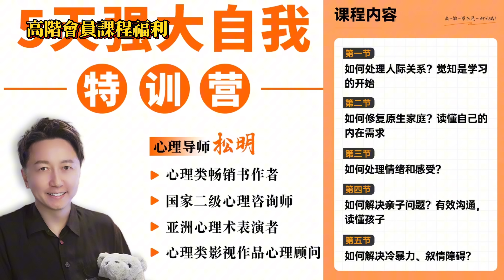會員頻道各大系統課程詳細介紹！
會員級別變更方法
找松明老師影片主頁，點擊查看福利 、選擇變更級別即可！

溝通課十大重點內容：
1、溝通和關係、人生的四個成果
2、人類本質的6大需求
3、溝通的四種重要的表達方式、建立溝通的通路、深度的溝通
4、在溝通中去傾聽、通過溝通和對方達成共贏
5、學會拒絕對方、學會去“讚美對方”、學會“道歉”
6、溝通的““高我”和“小人”、高情商的語言模型
7、人類的21個潛在需求
8、溝通中的16個絆腳石
9、溝通中的墻壁~演繹
10、溝通的緯度

第1課，如何在戀愛期去選人？
第2課：伴侶和自己的價值觀不一樣怎麼辦？
第3課：兩性關係之間沒有交流正常嗎？
第4課：夫妻潛意識裡的“權威期待”！
第5課：如何面對夫妻關係裡的冷暴力形成的“空洞”！
第6課：夫妻關係裡的“對方不懂自己”怎麼辦？
第７課：我為了你放棄了全世界，而你卻放棄了我？
第8課，婚姻和愛情的區別在哪裡？
第9課，在兩性關係裡如何學會溝通？
第10課、如何創造健康的兩性關係？
第11課、為何我們難以走出失戀？
第12課、如何去修復情感給自身帶來的傷害？

第1課：原生家庭影響孩子的一生
第2課：原生家庭的數據庫
第3課：我們並非完美的父母
第4課：情緒化家長有多可怕
第5課：四種常見的中式教育
第6課：恐嚇式教育的危害
第7課：苦難式教育的後果
第8課：父母如何重塑心智模式
第9課：心理創傷的形成和療愈
第10課：孩子為何切斷和你的溝通
第11課：如何正確的把責任還給孩子
第12課：為何你養孩子這麼累
第13課：一流父母如何教孩子
第14課：二孩家庭如何避免被忽視感
第15課：不同年齡段父母的角色變化
第16課：不吼不叫也能教好孩子
第17課：最傷孩子的五種說話方式
第18課：父母最容易犯的錯誤示範
第19課：如何培養心理健康的孩子
第20課：提升孩子心理健康的路徑
第21課：如何培養人格完整的孩子
第22課：如何學會和孩子共情
第23課：幫助孩子“去毒化”
第24課：贏了孩子、贏得孩子
第25課：贏得孩子的四件事
第26課：如何正確的懲罰孩子
第27課：“3R”技術處理親子關係
第28課：孩子犯錯後 家長怎麼辦
第29課：如何讓孩子感受到父母的愛
第30課：心理學大師教你育兒（1）
第31課：孩子的三個意識和三個防禦機制
第32課：孩子成長中的人格理念
第33課：心理學大師教你育兒（2）
第34課：如何打開孩子天賦的開關
第35課：未滿足孩子需求後的對策
第36課：心理學大師教你育兒（3）
第37課：如何解決育兒焦慮
第38課：育兒中的定位 鏈接 改變和結果
第39課：不同年齡段的共情需求
第40課：如何和孩子去聊天
第41課：6個方法做到共情到位（上）
第42課：6個方法做到共情到位（下）
第43課：讓孩子留下好印象的7種方法
第44課：7個方法提高孩子控場能力（上）
第45課：7個方法提高孩子控場能力（下）
第46課：如何培養幽默的孩子（上）
第47課：如何培養幽默的孩子（下）
第48課：快速提升家長表達力的5個方法
第49課：如何訓練孩子的主動性（上）
第50課：如何訓練孩子的主動性（下）
第51課：學會非語言的溝通模型

1、《高敏感變優勢》5節課。
2、《效率提升“專注力”》20節課。
3、《“討好型人格”修復法》5節課。
4、《挽救“育兒”危機》8節課。
5、《整理情緒的力量》5節課。
6、《金錢心理學：有錢人是這麼想的》10節課。
7、《戰勝自卑的“自信力和安全感”》5節課。
8、《微表情“讀心”，解讀人性密碼》5節課。
9、《解決“失眠”的秘密》5節課。
10、《商業心理“控心力”掌控社交主動權》5節課。
11、《消除壓力、培養積極情緒課》21節課

五天特訓營內容：
第一天、修復原生家庭給自己帶來的創傷。
第二天、學會自我覺察、覺察認知、覺察情緒、覺察身體。
第三天、如何走出人生的逆境，走出失戀創傷。
第四天、親子關係課程，提高家長的8大認知模型。
第五天、解決兩性關係裡的冷暴力、敘情障礙、猜疑、貶損、指責。

不一樣的心理療愈，做一位價值發現者！
👍喜歡我的影片請按贊，分享
🪄為你帶來更多精彩心理學影片
🎭亞洲人氣心理導師、分享根正苗紅的心理學
🎭對決華人神探李昌鈺、成功操縱日本導演北野武
🎭與吴京、古天樂、黃百鳴、吴尊出演電影【開心魔法】
🎭香港TVB【讀心專家】 、【破解讀心理】
🎭內地綜藝 【挑戰不可能】、【 王牌對王牌】
🎭日本綜藝 【世界まる見え】、【人間観察モニターニング】
🎭發售書籍【成功を掴むマインドハック】、【松明教你心理術】、【六大係統解決高敏感】